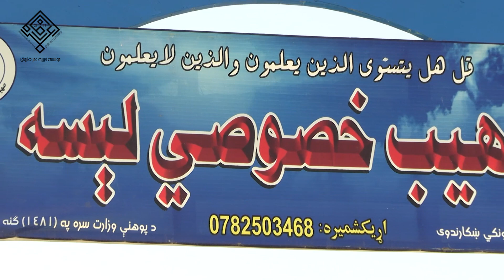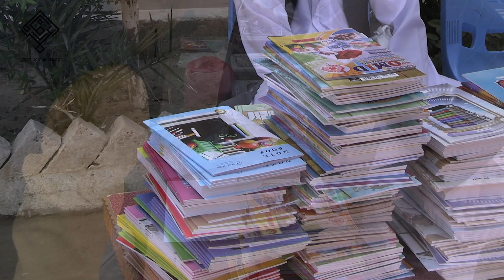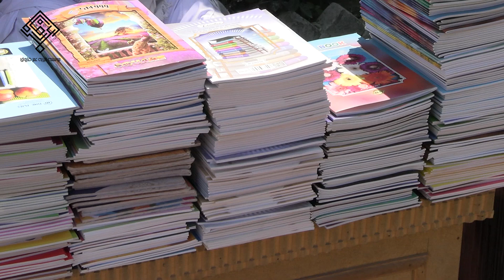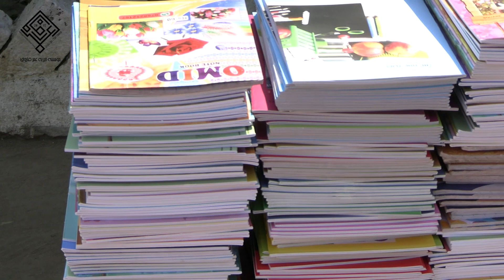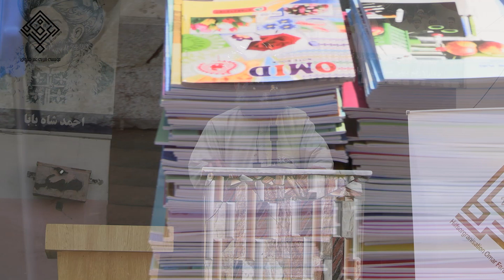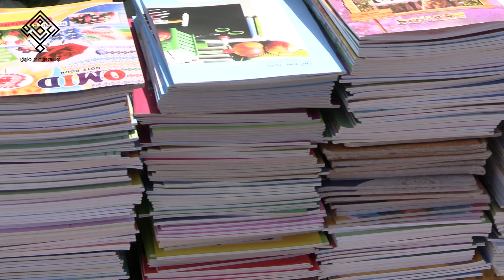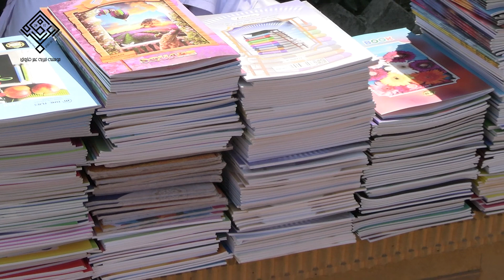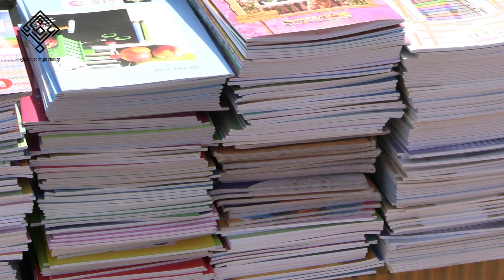کمک قرطاسیه غرض ایصال ثواب برای اطفال یتیم و بی بضاعت محل توزیع مکتب خصوصی صهیب ولایت لغمان